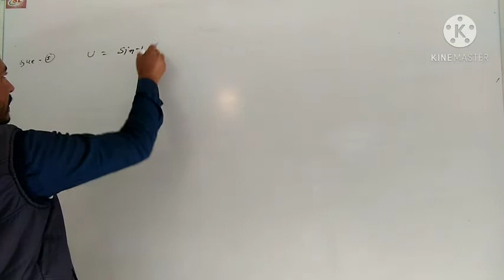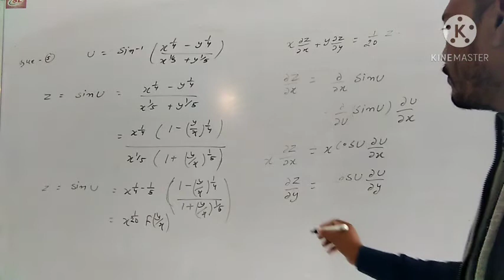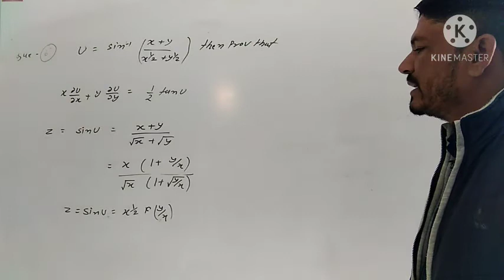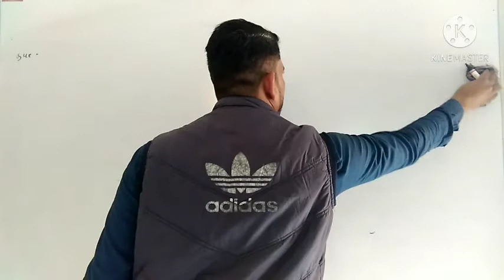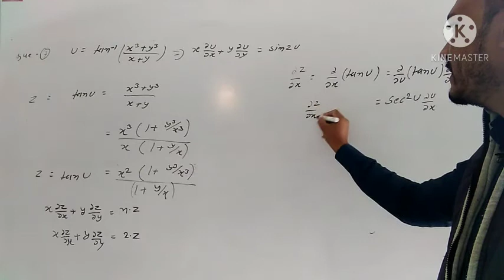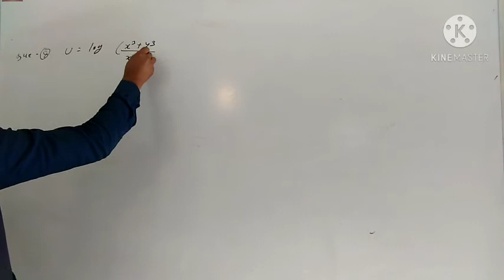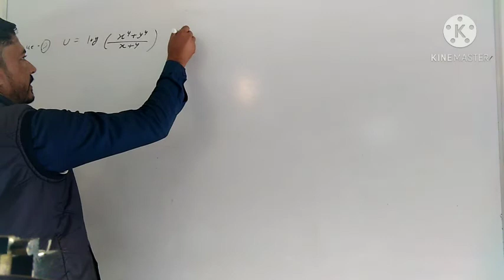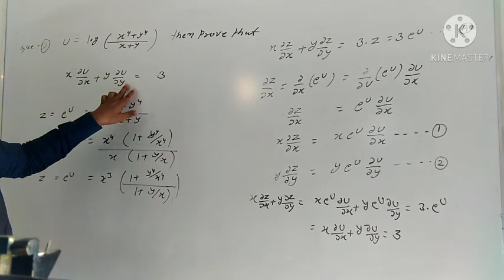Euler's Theorem Lacture-4 B.Sc. Part-1st Year UG Mathematics Video Lecture Hindi SVM JOBNER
Video Lecture on Euler's Theorem Lacture-4 of B.Sc. Part-1st Year UG Mathematics  Video Lecture Hindi SVM JOBNER in Hindi for UG Physics students at SVM Jobner by prof. Mr. Shankar Lal kumawat